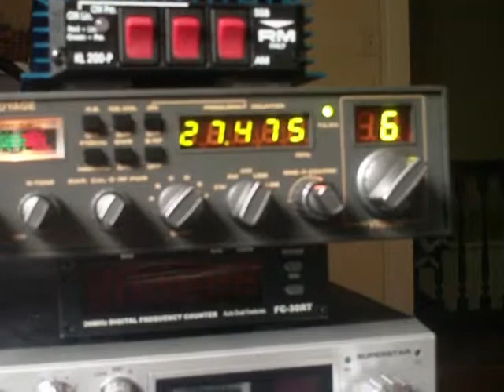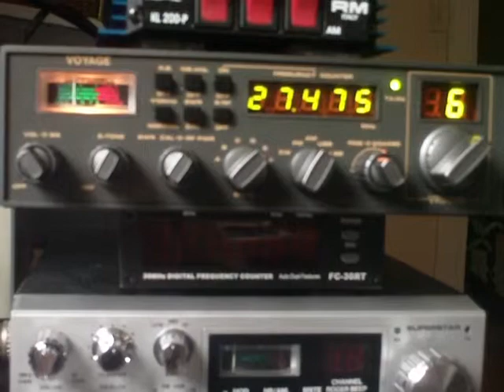27.475 MHz - 11 meter opening 18 Apr 2012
SSB Freeband CB radio 11 metros!